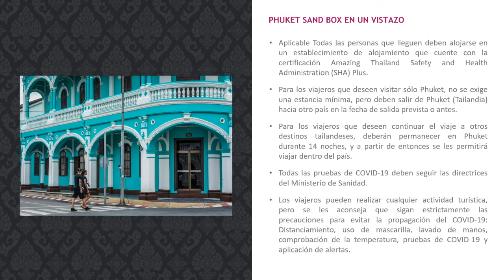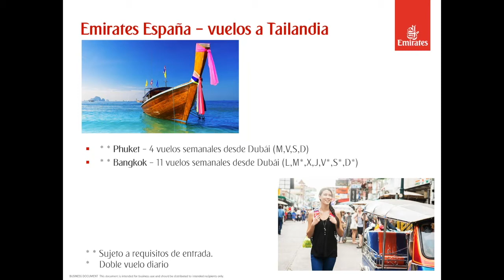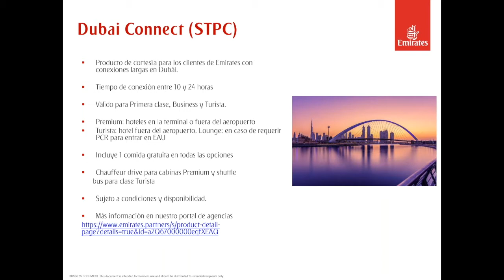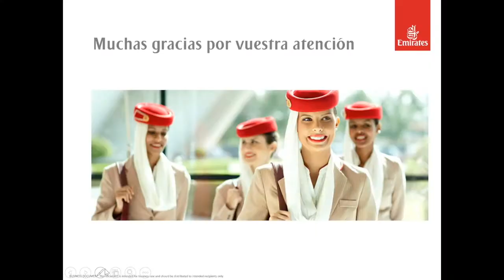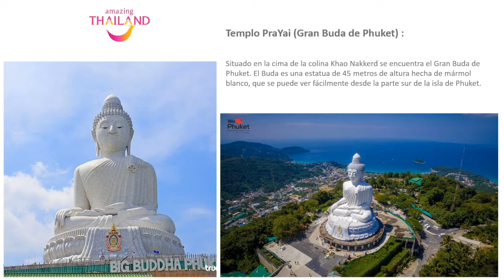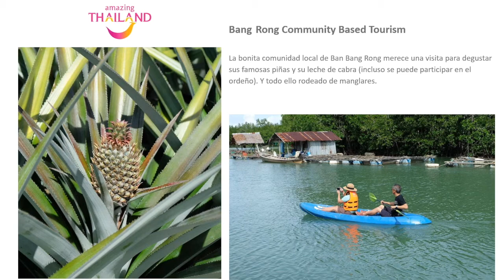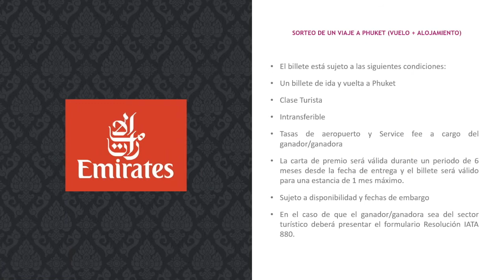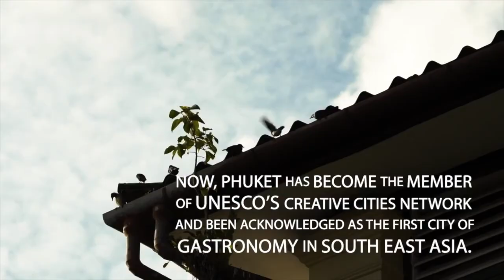Webinar - Phuket Destino diverso 1